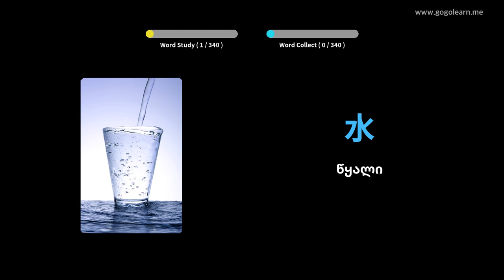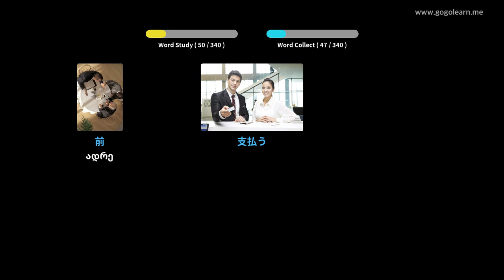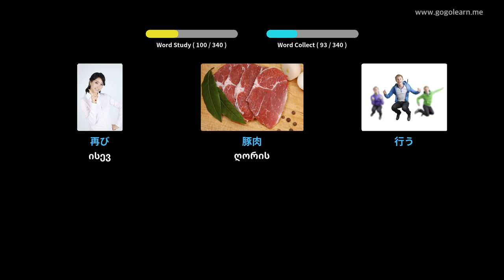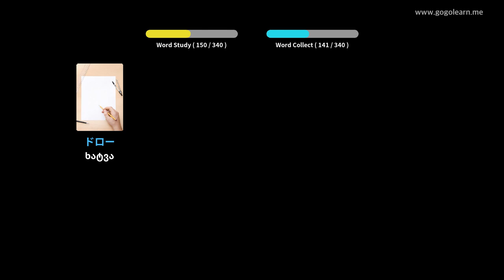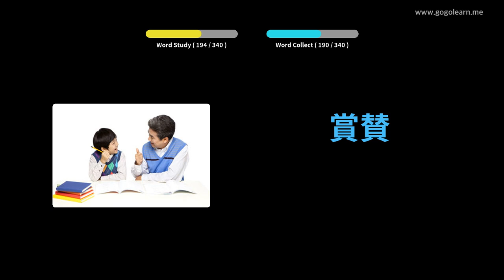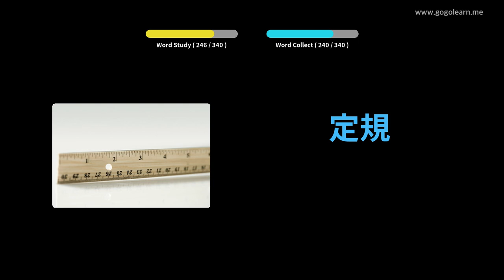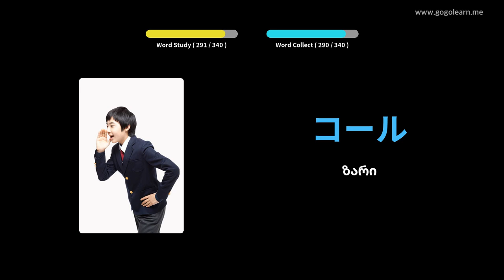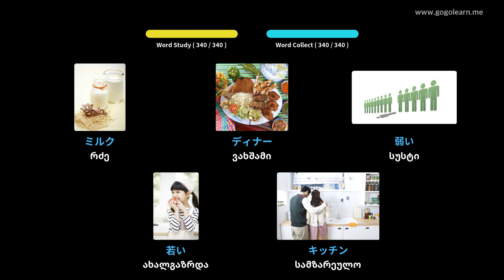იაპონური ლექსიკის მოსასმენად მართვის დროს | Golearn